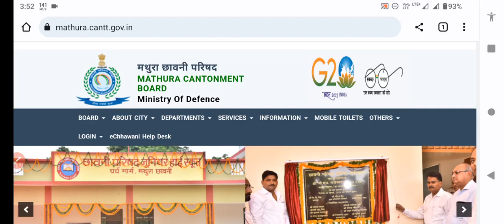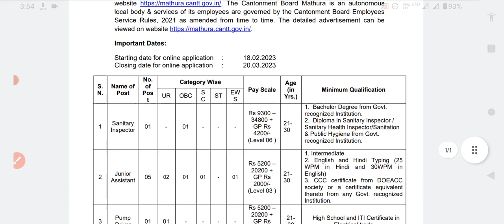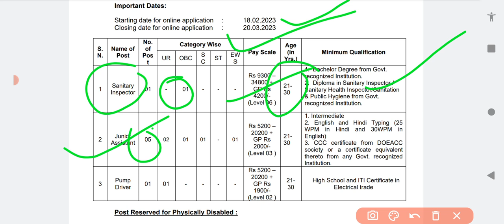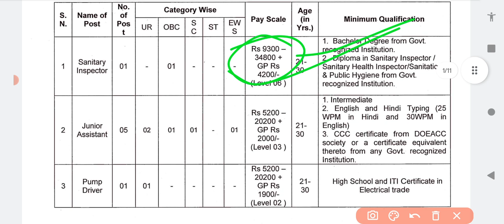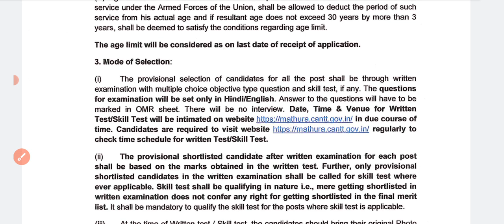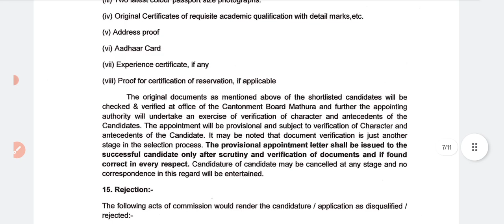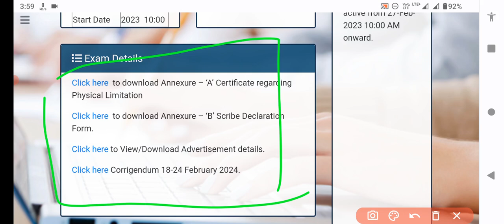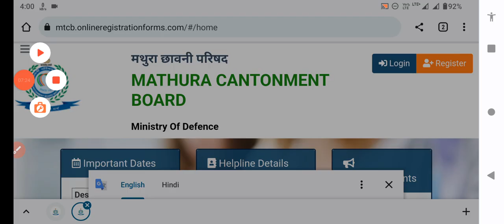रक्षा मंत्रालय में निकली भर्ती|Mathura Cantonment Board Vacancy|ITI Technician परमानेंट सरकारी नौकरी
Mathura cantonment board recruitment
cantonment board vacancy 2022
cantonment board bharti 2022
cantonment board pune recruitment 2022
delhi cantonment board recruitment 2022
pune cantonment board recruitment 2022
kirkee cantonment board recruitment 2022
khadki cantonment board recruitment 2022